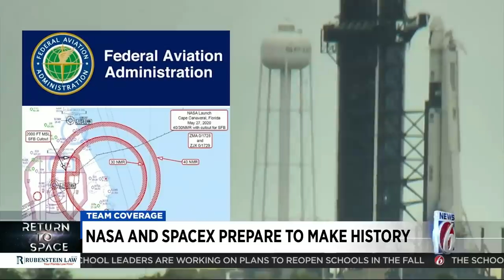Here’s the astronauts’ schedule for launch day at Kennedy Space Center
With just hours left until NASA attempts to launch its first crewed mission into space in nine years, here’s a look at what launch day will look like for astronauts Bob Behnken and Doug Hurley.